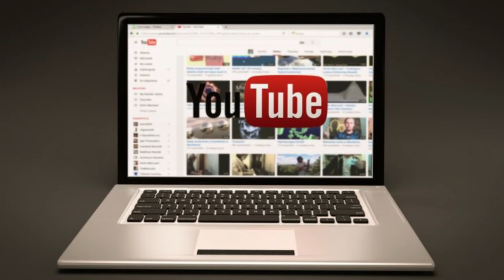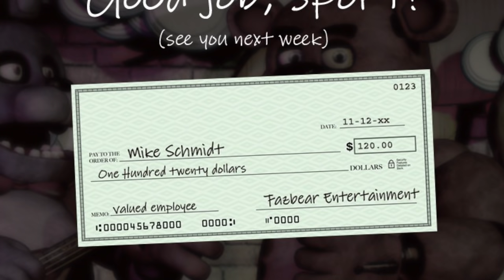(FNAF)Five Night At Freddy's Türkiyede olsaydı (Eleştiri)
Kardeşlerim yakın zamanda sizler için yayın açıcam istediğiniz oyunları oynayıp FNF oynamayı planlıyorum sizlerle birlikte aşağıya bıraktığım linklerde sizlere söylediğim gibi linkleri bıraktım bir sorunla karşılaşırsanız bana bildirin kardeşlerim kendinize iyi bakın sağlıcakla kalın...

Link: Youtube Politikalarına Göre Ücretli Oyunu Ücretsiz İndirmenin yolunu Gösterdiğimden dolayı link kaldırılmıştır Üzgünüm.